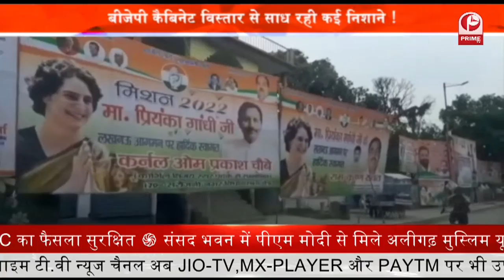BJP की Social इंजीनियरिंग करेगी कमाल, BJP कैबिनेट विस्तार से साध रही कई निशाने || Prime Tv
उत्तर प्रदेश में अगले साल होने वाले विधानसभा चुनाव से पहले सूबे की सियासी आबोहवा में इन दिनों एक अजीब सी तपिश महसूस की जा रही है. सत्तारुढ़ दल भाजपा में बैठकों और मुलाकातों का एक लंबा सिलसिला चल रहा है. बीते महीने दिल्ली में प्रधानमंत्री नरेंद्र मोदी समेत भाजपा के शीर्ष नेतृत्व और संघ के पदाधिकारियों की मीटिंग का दौर चला. इसके बाद बैठकों का सिलसिला लखनऊ में भी चला...खैर ये तो बैठकों का दौर था जो फिलहाल खत्म हो चुका है...